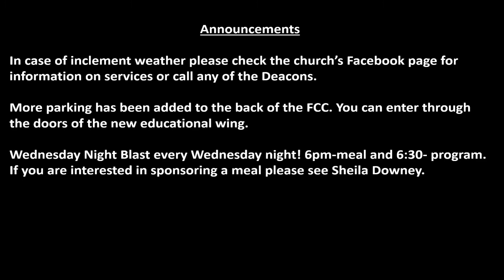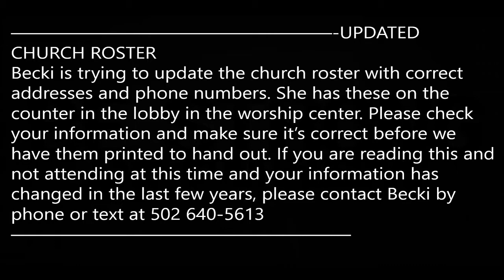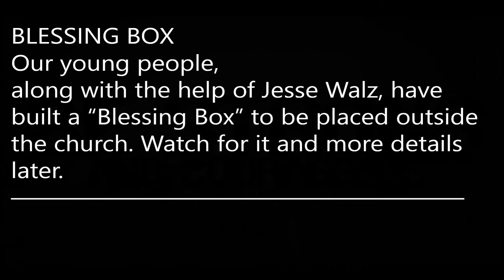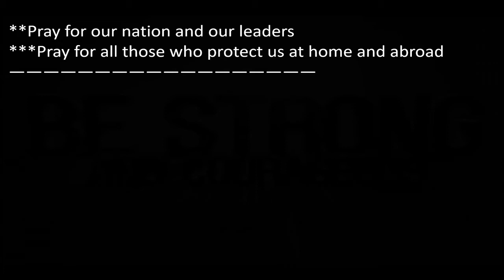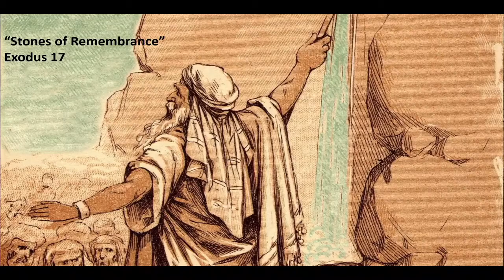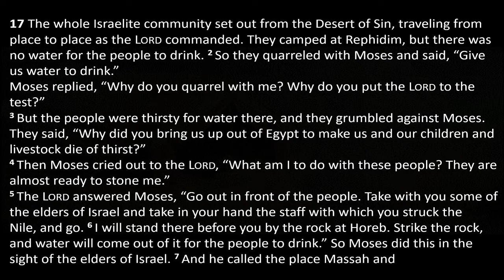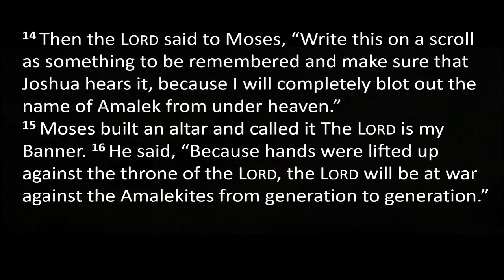Stones of Remembrance